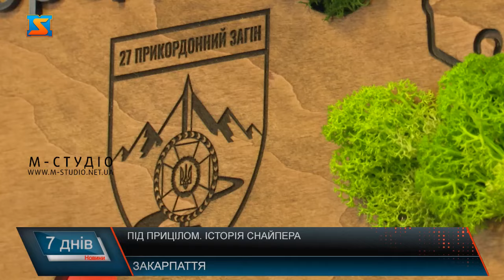Під прицілом. Історія снайпера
Дмитро – професійний військовий. Чоловікові всього 30 років, та за його плечима чимало здобутків на полі бою. Ще в юному віці обрав для себе військову справу. Коли розпочалася війна, Дмитро ніс службу у прикордонному загоні. Та відчуваючи потребу у захисті країни, охоронець рубежу пішов  на фронт. Бойові завдання закарпатець виконував на різних напрямках фронту – починаючи з Київщини, Сумщини та Донеччини – обороняв місто-фортецю Бахмут. Жартома Дмитро розповідає, було не важко, навпаки -  цікаво. Вправно використовував і свої лідерські якості. Підтримував бойовий дух побратимів, разом з ними виходив на позиції та ділився знаннями про методи ведення ближнього та дальнього бою. Обирали для виконання завдань не традиційні методи бою, а вигадували власні. На полі бою Дмитро, разом з побратимами, зуміли вміло застосувати розум, кмітливість та працювали як один злагоджений механізм. На фронті Дмитро зміг опанувати справу, якою цікавився вже давно – став снайпером. Зізнається, завдання не з легких, проте є  надзвичайно важливим. Прикордонник за спеціальністю та снайпер за покликанням. Під його прицілом знаходиться  окупанти, їх ворожа техніка. Стріляє Дмитро влучно та вправно, адже головне каже чоловік, результат. До війни захисник  разом з дівчиною збирав кошти для купівлі житла, та на фронті придбав  снайперську гвинтівку, адже прагнув здобути перемогу для країни якнайшвидше. Зараз у його колекції 6 зразків  спеціального озброєння, з якими закарпатець успішно працює.  Дмитрові вдавалося влучати у противника з дистанції понад 900 метрів. Тоді, розповідає чоловік  поцілив у командира ворожого війська. Підтримкою для Дмитра є його побратими. Кожен з них на своєму місці та виконує свої завдання на гідному рівні. Головне, каже,  не кількість бійців, а їхня професійність та загартованість. Зараз Дмитро знаходиться на ротації та несе службу у рідному – 27 прикордонному загоні. Та розповідає, що прагне повернутися на фронт, адже там він корисний, вміє воювати та має на меті  здобути перемогу для України.